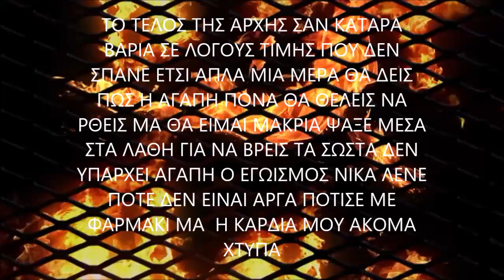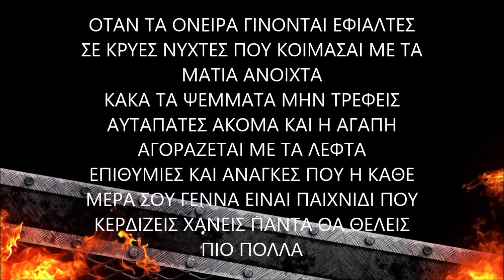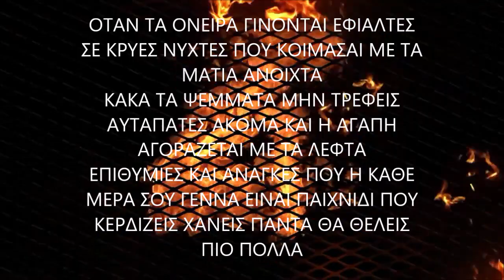Jimmy Buck - ΜΑΥΡΑ ΟΝΕΙΡΑ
ΣΤΙΧΟΙ - ΟΤΑΝ ΤΑ ΟΝΕΙΡΑ ΓΙΝΟΝΤΑΙ ΕΦΙΑΛΤΕΣ
ΣΕ ΚΡΥΕΣ ΝΥΧΤΕΣ ΠΟΥ ΚΟΙΜΑΣΑΙ ΜΕ ΤΑ
ΜΑΤΙΑ ΑΝΟΙΧΤΑ
ΚΑΚΑ ΤΑ ΨΕΜΜΑΤΑ ΜΗΝ ΤΡΕΦΕΙΣ
ΑΥΤΑΠΑΤΕΣ ΑΚΟΜΑ ΚΑΙ Η ΑΓΑΠΗ
ΑΓΟΡΑΖΕΤΑΙ ΜΕ ΤΑ ΛΕΦΤΑ
ΕΠΙΘΥΜΙΕΣ ΚΑΙ ΑΝΑΓΚΕΣ ΠΟΥ Η ΚΑΘΕ
ΜΕΡΑ ΣΟΥ ΓΕΝΝΑ ΕΙΝΑΙ ΠΑΙΧΝΙΔΙ ΠΟΥ
ΚΕΡΔΙΖΕΙΣ ΧΑΝΕΙΣ ΠΑΝΤΑ ΘΑ ΘΕΛΕΙΣ
ΠΙΟ ΠΟΛΛΑ
ΤΑ ΘΕΛΩ ΚΑΙ ΤΑ ΠΡΕΠΕΙ ΠΑΡΑΝΟΙΑ
ΟΤΑΝ ΒΛΕΠΩ ΤΟΝ ΚΑΘΡΕΦΤΙ ΨΥΧΗ
ΨΥΧΡΗ ΑΛΑΣΚΑ ΚΑΙ ΚΑΘΕ ΜΕΡΑ ΠΟΥ
ΠΕΡΝΑΕΙ ΝΑ ΧΑΝΩ ΟΣΑ ΑΓΑΠΗΣΑ ΓΙΑ
ΠΑΝΤΑ
ΒΟΥΛΙΑΖΩ ΣΤΟ ΣΚΟΤΑΔΙ ΚΑΙ ΟΙ
ΔΑΙΜΩΝΕΣ ΕΙΣΒΑΛΟΥΝ ΣΤΟ ΜΥΑΛΟ
ΜΟΥ ΚΑΘΕ ΒΡΑΔΥ ΤΟ ΤΕΛΟΣ ΤΗΣ ΑΡΧΗΣ ΣΑΝ ΚΑΤΑΡΑ
ΒΑΡΙΑ ΣΕ ΛΟΓΟΥΣ ΤΙΜΗΣ ΠΟΥ ΔΕΝ
ΣΠΑΝΕ ΕΤΣΙ ΑΠΛΑ ΜΙΑ ΜΕΡΑ ΘΑ ΔΕΙΣ
ΠΩΣ Η ΑΓΑΠΗ ΠΟΝΑ ΘΑ ΘΕΛΕΙΣ ΝΑ
ΡΘΕΙΣ ΜΑ ΘΑ ΕΙΜΑΙ ΜΑΚΡΙΑ ΨΑΞΕ ΜΕΣΑ
ΣΤΑ ΛΑΘΗ ΓΙΑ ΝΑ ΒΡΕΙΣ ΤΑ ΣΩΣΤΑ ΔΕΝ
ΥΠΑΡΧΕΙ ΑΓΑΠΗ Ο ΕΓΩΙΣΜΟΣ ΝΙΚΑ ΛΕΝΕ
ΠΟΤΕ ΔΕΝ ΕΙΝΑΙ ΑΡΓΑ ΠΟΤΙΣΕ ΜΕ
ΦΑΡΜΑΚΙ ΜΑ  Η ΚΑΡΔΙΑ ΜΟΥ ΑΚΟΜΑ
ΧΤΥΠΑ ΟΤΑΝ ΤΑ ΟΝΕΙΡΑ ΓΙΝΟΝΤΑΙ ΕΦΙΑΛΤΕΣ
ΜΑΤΙΑ ΑΝΟΙΧΤΑ
ΑΚΟΜΑ ΠΙΟ ΠΟΛΛΑ